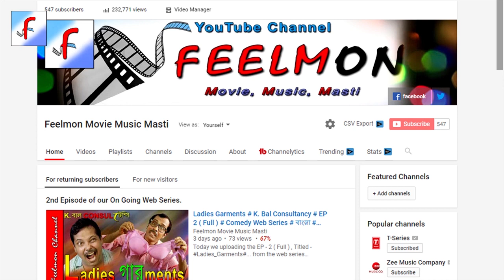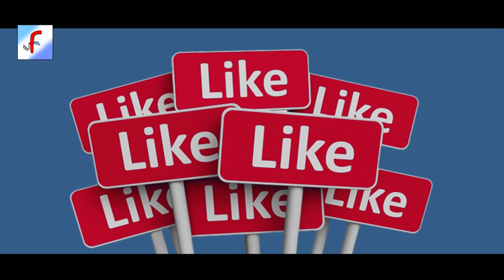Musi কাড্ডা # The Melody of Life # বর্ষপূর্তি # Anniversary # Ep - Special # Feelmon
Musi_কাড্ডা : Episode - Special

My Equipments gear I used for my channels video production :
(The genuine and trusted link below)

Camera || Canon 200 D
Lens || Canon EF50MM F/1.8 STM Lens
Lapel || Boya Lavalier Microphone
Boom Microphone || Ahuja

About : Musi কাড্ডা
MusicAdda is an experimental program on music, to generate an addiction on peoples mind. We believe music is a medicine, through which we can cure so many disease in our daily life physically as well as mentally. Today music is being utilized as a therapeutic appliance throughout the world. Todays competitive and tress full life only being calm down through particular frequency of music

A string, a tune, a melody, a voice, a notation, a scale, a rhythm, a tempo, a lyric can totally change your mind. Make your journey of life with better perspective, peace and feel with full of love.

We make a slogan through this program, whether you know or don’t know, you must need to sing in reality or in your mind. You don’t need any degree or diploma for singing. Always sing as you love this. Besides singing you also need to hear lyric, music and sound… This are like mantra, and it will change every molecule of your blood. Feed oxygen to your life. Make your life full of melody. So let’s sing throughout the life, for the life, betterment of life as the melody of life.

About the Creator :
Aalap communication conceives this idea of MusicAdda. They are a complete film production house since last fifteen years. Aalap Communication completed so many audio visual programs for both government and private sectors. They have a creative enthusiastic team of technicians for the production of films. The motto of this house is to enlighten the light of every viewers mind. Aalap communication engages with constant research on visual science for vibrating the inner self of the masses.

Feelmon Channel is the, sole distributing channel of this web series titled “Musi কাড্ডা”। All the copy right reserved with this channel. Mr. “Prodip Ghosh” is the Director of this Web series.

Motivator : Rajiv Ganguly.
Mr. Rajiv Ganguly is the sole inspiration of this program. He is the Anchor person of this program. His dedication towards the music is unparalleled. He was born in a musical family. His father Late Mr. Sanjib Ganguly was also in this music industry. His first lesson was from Late Mukul Bhattacharya on sitar recital. Later he takes lessons from Late Ustad Mushtak ali khan saheb. By profession he is a professor of physics at “University of engineering and management”.

In this web series, he will unfold the various sides of music, clarify it, sing it, explain it and encourage singing every person at their emotional moment, whether it is sad, bad or joyful moment of life. He is trying to demolish the fear of singing. Music is a healing treatment of emotion. You can smile, you can cry, you can die, you can overcome, you can get energy through music. So be with us. Boost up our movement for music for a better life, through which we can make our world to a heaven.

নাচ, গান, অভিনয়, কবিতা, ও বিভিন্ন আর্ট ফর্ম, হাতে কলমে শেখার এক Complete শিক্ষা কেন্দ্র “Creativa” । যোগাযোগ করুন নিচের ঠিকানায়...

Creativa :
Academy for creative activities.